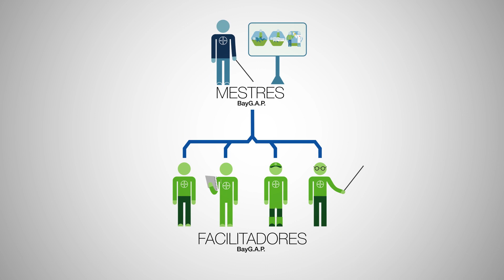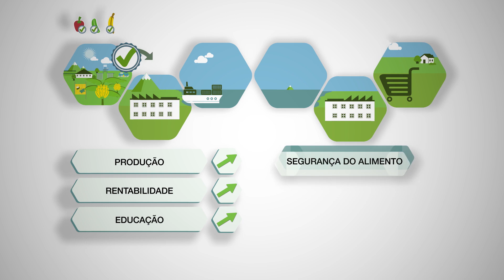BayG.A.P.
BayG.A.P. é um treinamento que apoia os pequenos produtores na implementação das Boas Práticas Agrícolas, por meio de 10 módulos participativos e práticos.